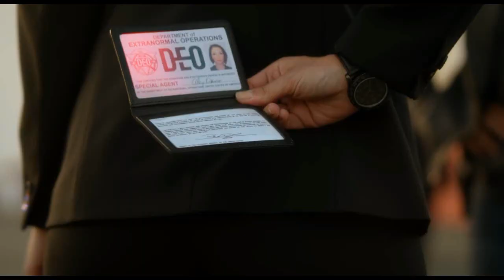Supergirl Alex & Maggie {Sanvers}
Alex and Maggie relationship from Supergirl. ♥

Song: Natalia Kills - Mirror